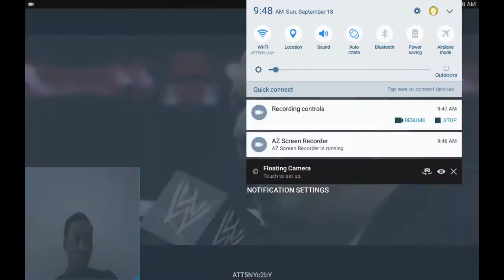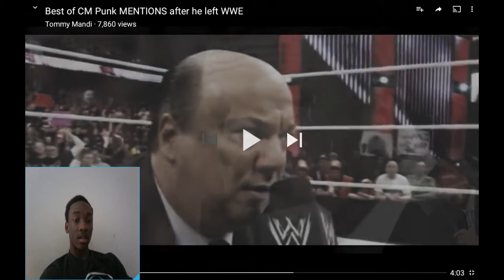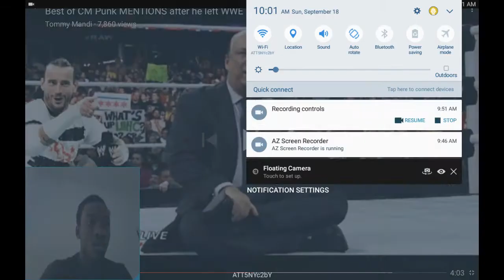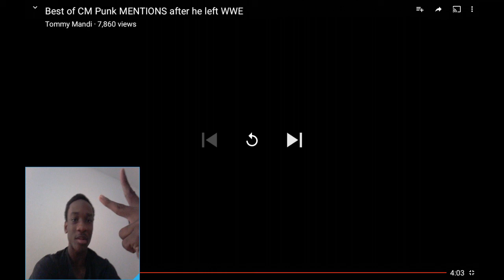Best of CM Punk MENTIONS after he left WWE REACTION!!!